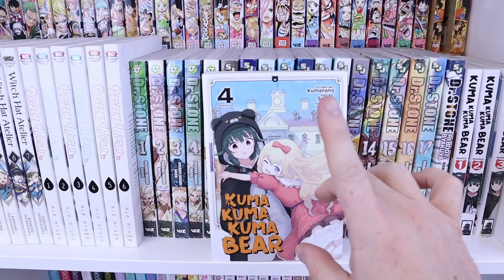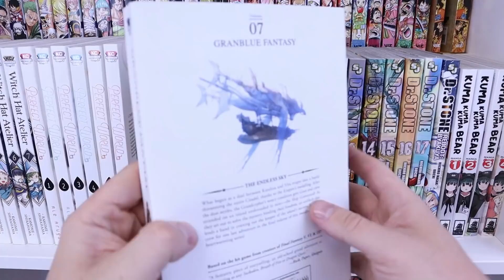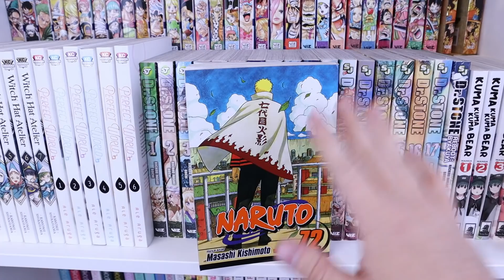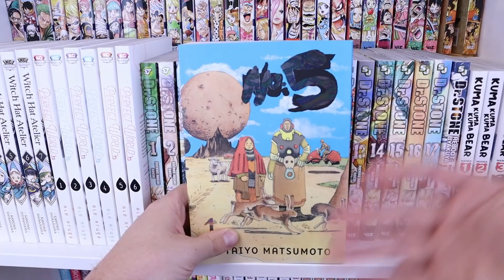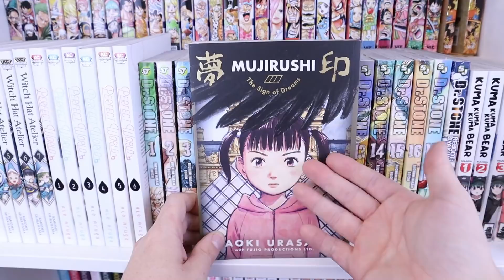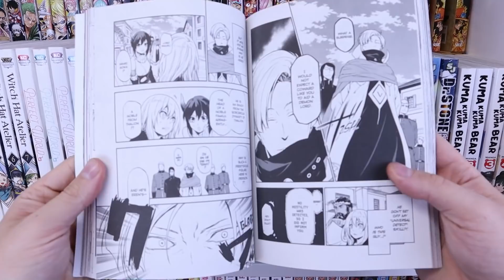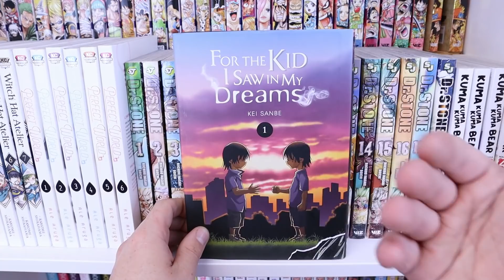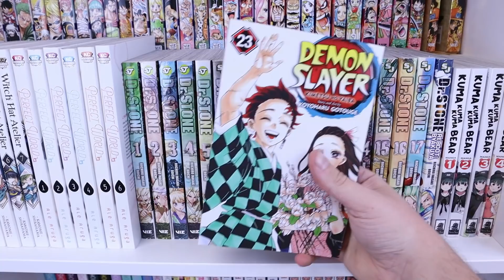MANGA Reading Log | Aug 2021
We read some super awesome Manga this Month! I am excited to tell you about them and my SPICY opinions and some HOT TAKES!!